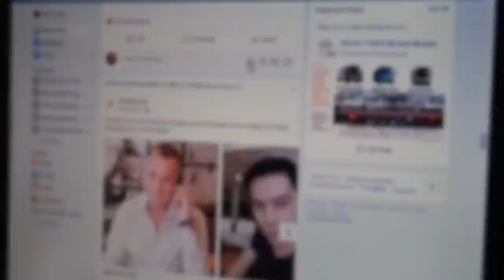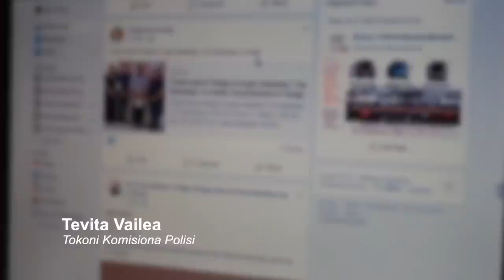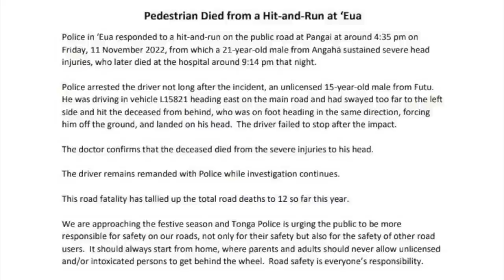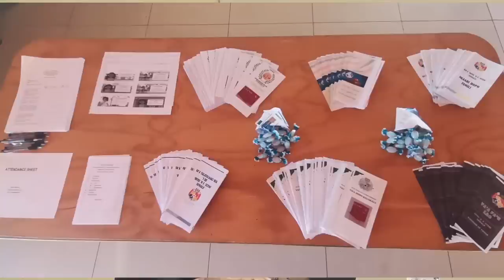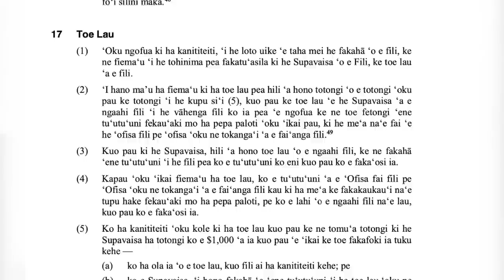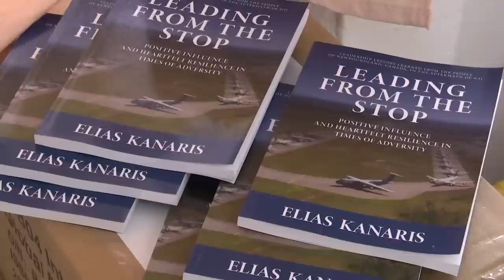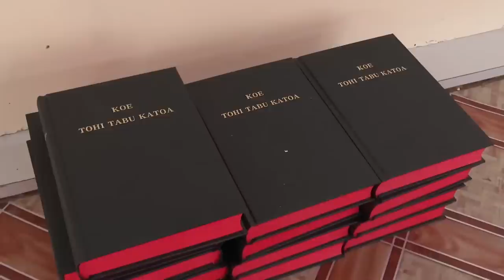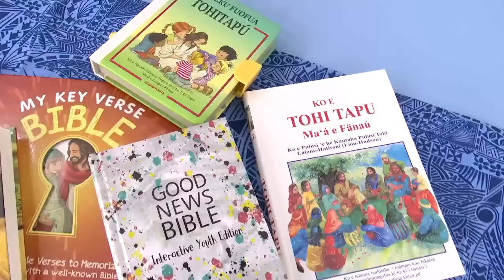14.11.22 Ongoongo Televisone Tonga: TV Tonga News: Tongan Language Edition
Ongoongo Televisone Tonga: Monite 14 Novema, 2022.